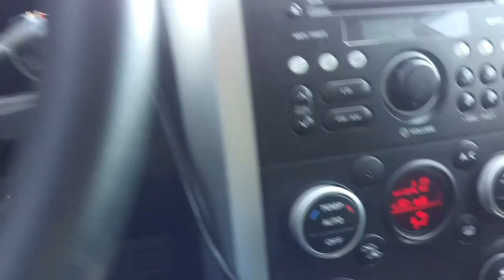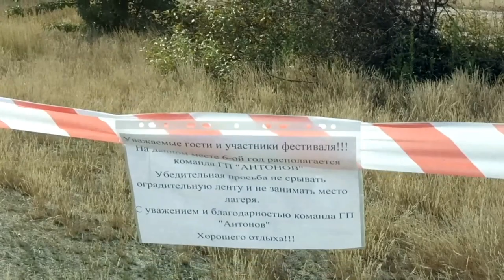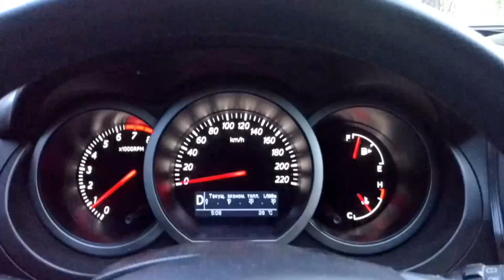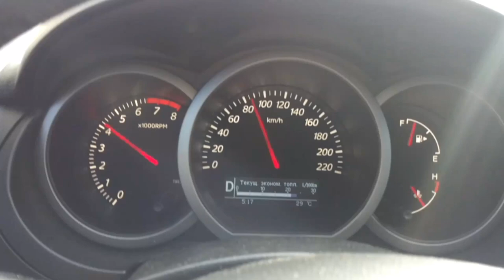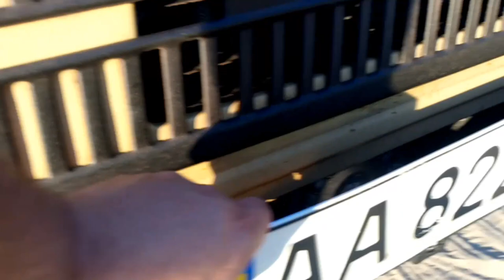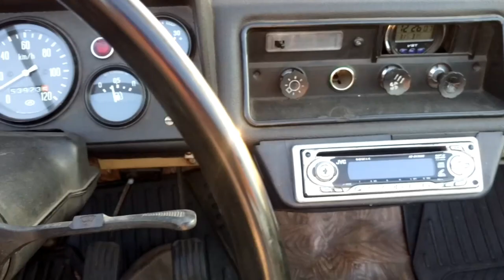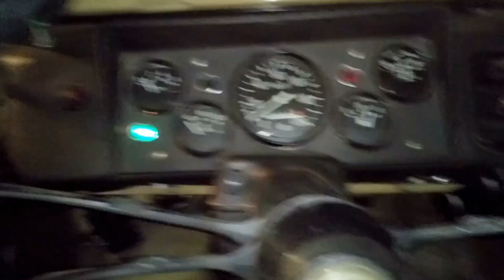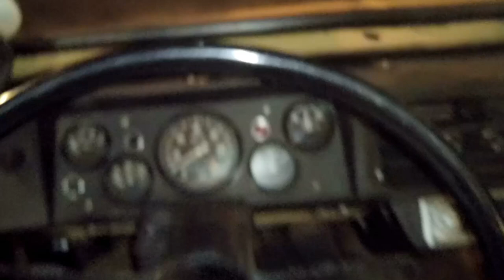Начинающий ДЖИПЕР, первый раз на месте OFF-ROAD FREE FEST и первая поломка ЛуАЗа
Оводы его пугают, начинающий ДЖИПЕР, первый раз на месте OFF-ROAD FREE FEST и первая поломка ЛуАЗа